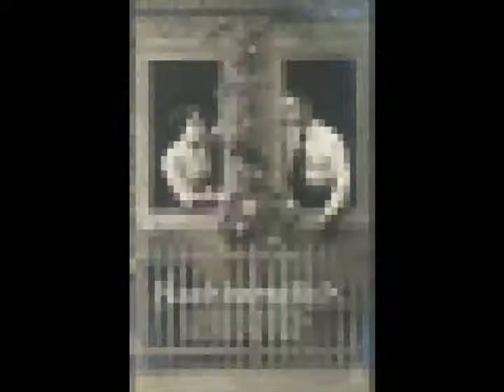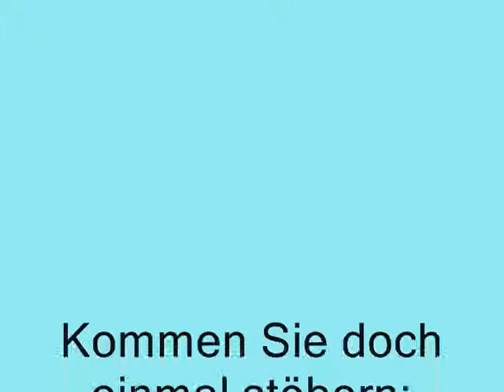Liebe in alter Zeit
Nostalgische Postkarten zum Thema Liebe aus dem Angebot des Internet-Antiquariats "Die Bücher-Berg" Ich würde mich freuen, wenn ihr dieses Video fleißig teilt!